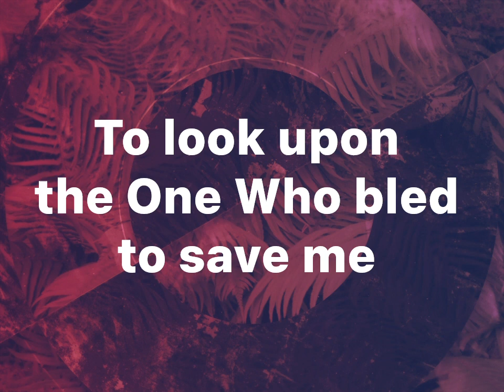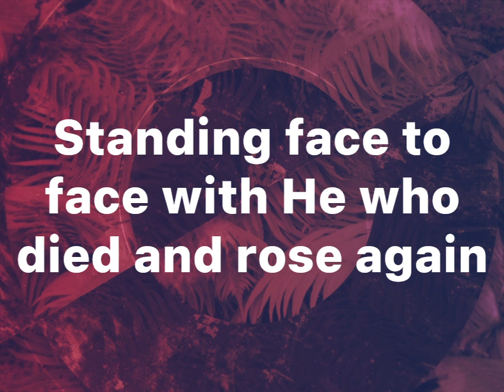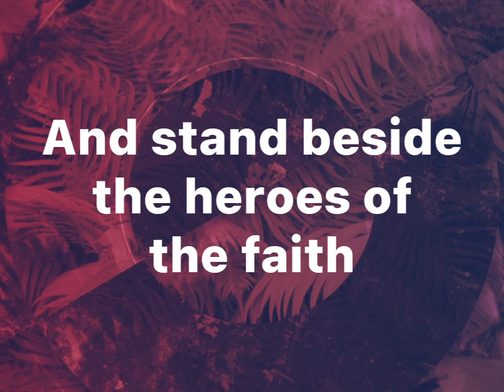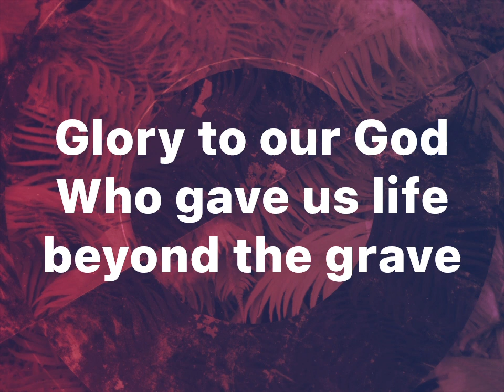HYMN OF HEAVEN ((COVER)) full vocals - diane houdek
Worship Leader: Diane Houdek
Golf Road Baptist Church

Background Graphics: Church Motion Graphics, Inc.